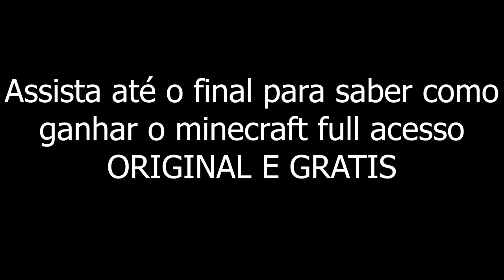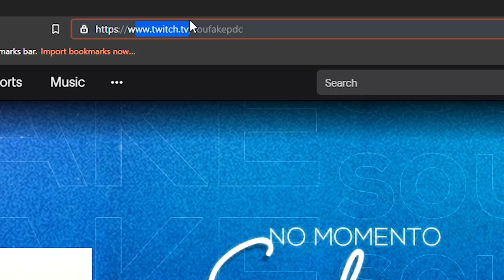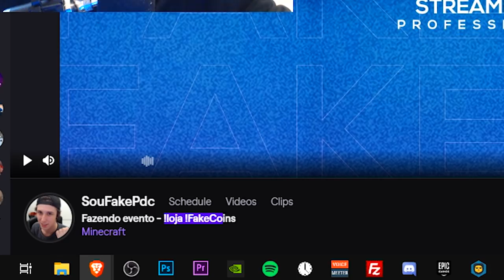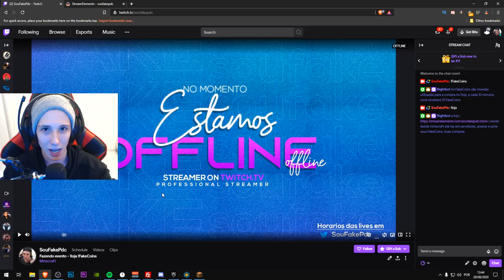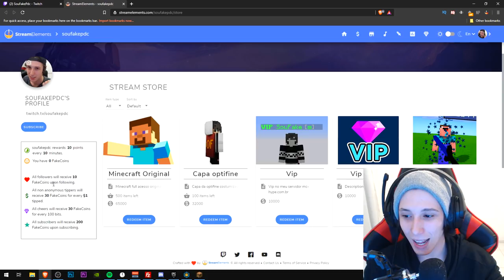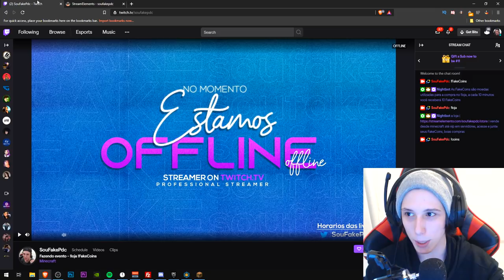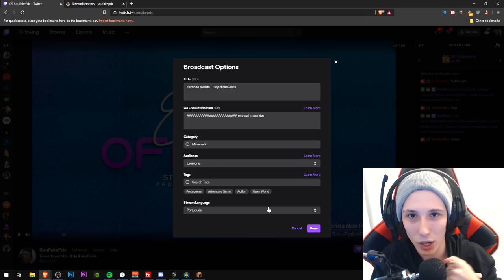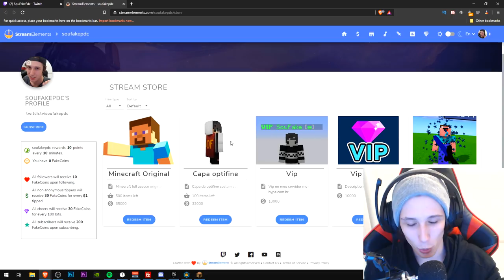COMO GANHAR MINECRAFT ORIGINAL DE GRAÇA